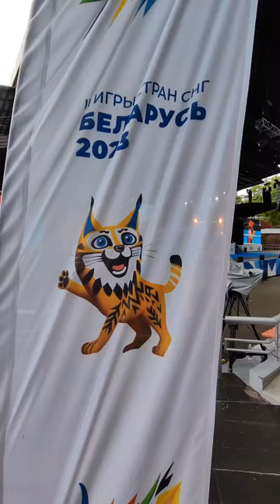Финал и Награждение победителей II Игр стран СНГ по таиландскому боксу в Витебске 2023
Финальные спортивные соревнования по тайскому боксу.
Церемония награждения на сцене Летнего амфитеатра.